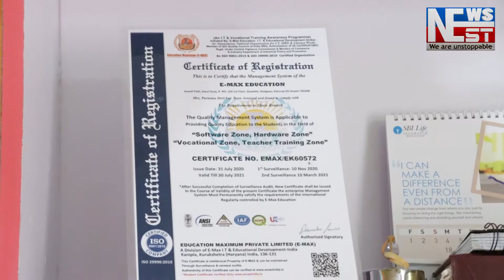নিৰ্মাণকাৰ্য চলি থকা ৰেল পথে জীয়াতু ভোগাইছে এটা বৃহৎ অঞ্চলৰ ৰাইজক